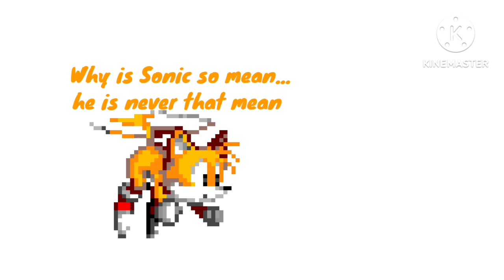(Sonic Clone Adventures) EPISODE #1 cloned Faker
After the incident Clone Sonic wants to destroy there reality but his friends don't know that he got cloned...